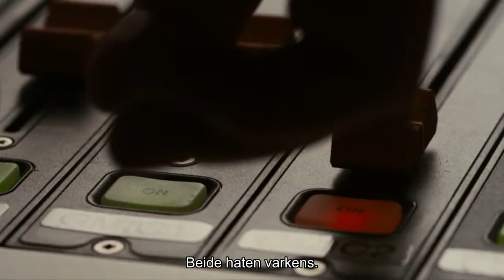Alan Partridge - trailer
Alan Partridge zie je vanaf 8 maart bij HBO